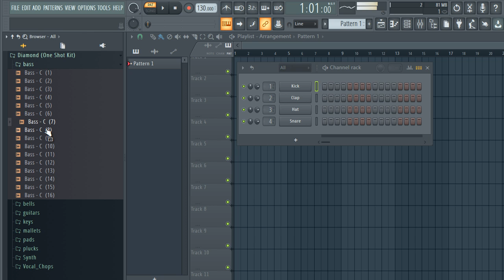[FREE] DOWNLOAD ONE SHOT KIT / MELODIC ONE SHOTS (Trap, Rap, Hip-Hop Samples) vol:36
[FREE] DOWNLOAD ONE SHOT KIT / MELODIC ONE SHOTS (Trap, Rap, Hip-Hop Samples) vol:36, vocal chop sample pack, vocal samples